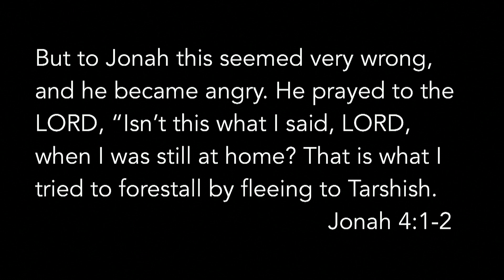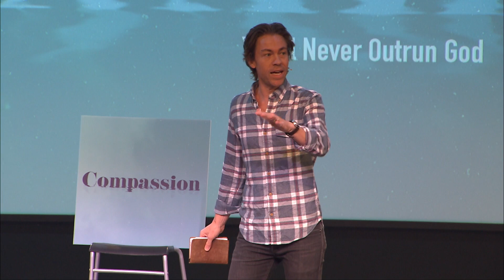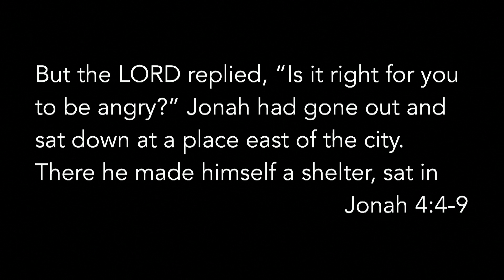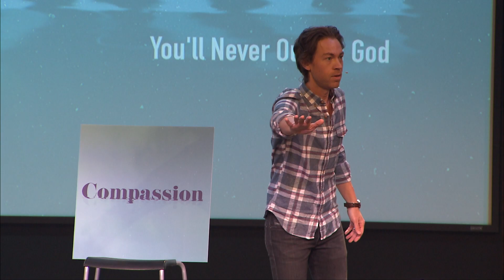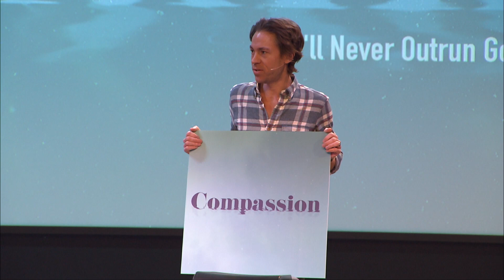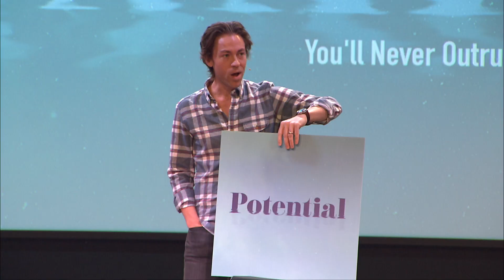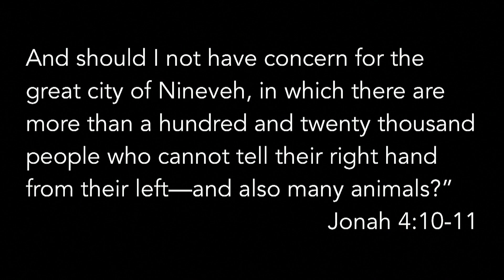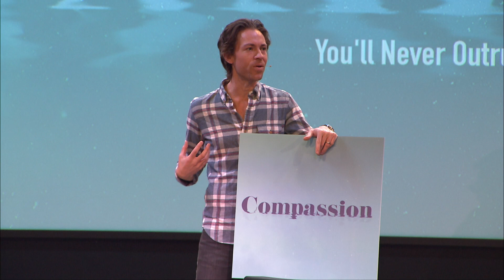Jonah: The Worm/Gourd Paradox - Pastor Jared Herd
Pastor Jared continues the “Jonah” series this week with a message entitled The Worm/Gourd Paradox. Jonah had a passion for truth, which led him to expect, even challenge, God’s justice on Nineveh. The worm and the gourd provides a living example of life with only justice, a life where compassion can’t exist.

The Church at Rancho Bernardo exists to invite every generation to experience the love and grace of Jesus. For over 25 years, we have put love into action by meeting people where they are, growing strong families, and impacting our community through service.

Join us this weekend for one of our three identical services. Children's programs are available for all ages. Our high school community, Rise, meets Sunday at 10AM and our JR. High community, Adventure, meets Sunday at 10AM and 11:30AM.

Service Times -
Sunday 8:30 AM | 10 AM | 11:30 AM